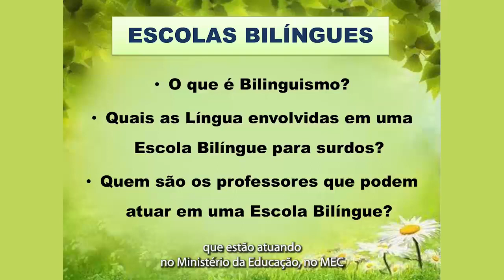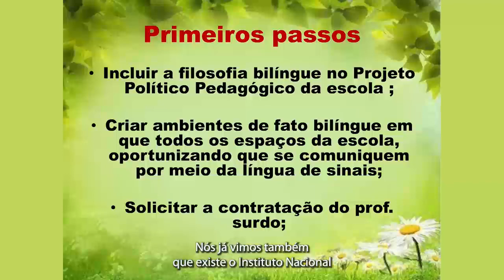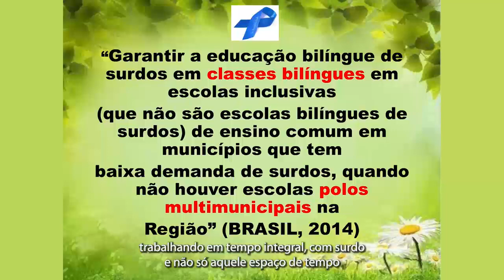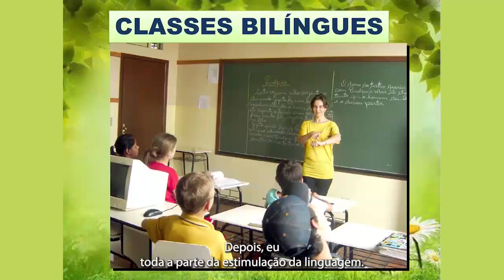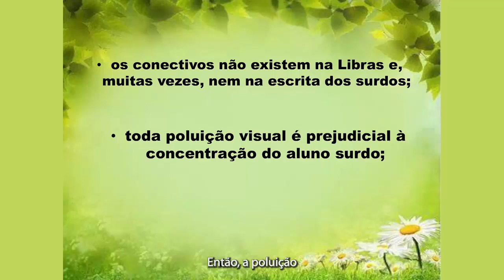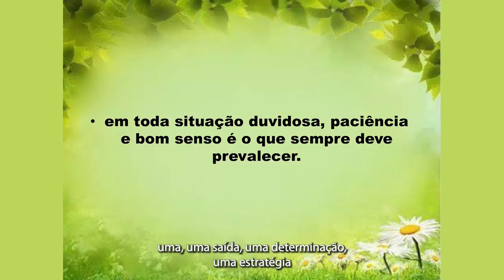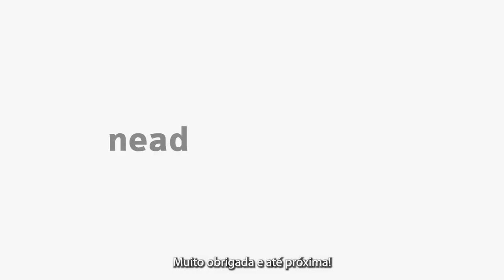[LIB] Tipos de Escola - Parte 2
Parte 2 - Tipos de Escola na disciplina de Didática e educação de surdos com a professora Eliziane Manosso Streiechen  para Curso de Especialização em Libras EaD da Universidade Estadual do Centro Oeste do Paraná.